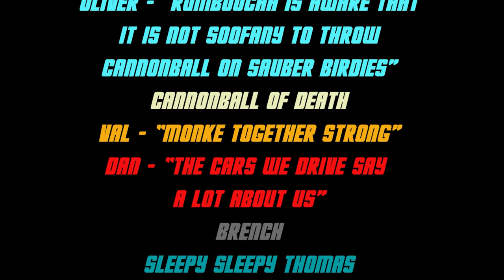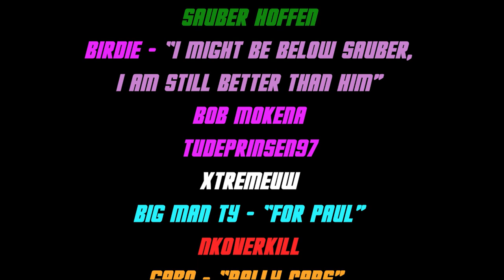MY PL17 WISHLIST | TOP DRIVES